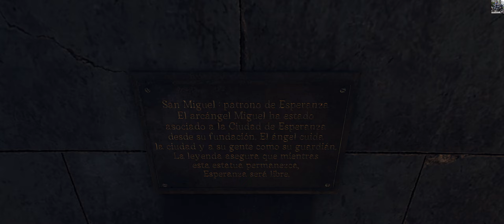Far Cry 6 # 37 กระสุนจากอันตน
Support my Steam

ขอบคุณที่หลงเข้ามา อยากดูวิดีโอแบบไหน เกี่ยวกับอะไรก็เสนอแนะมาได้ครับ ถ้าทำให้ได้ก็จะทำให้ครับ

Thank you for coming in What kind of video do you want to see? About anything you can suggest. If I can do it, I will do it.

Logitech Gaming Driving Force G29

Gigabyte GeForce® GTX 1060 WINDFORCE OC D5X 6G [ Gaming & Recording ]

Corsair Strafe RGB MX Silent

FIFINE K669B

DirectX 12

Zoom H1N